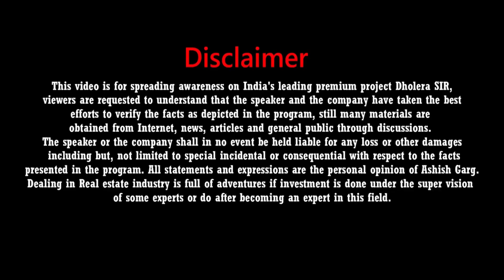अहमदाबाद Dholera 6 Lane एक्सप्रेसवे Properties | जानिए धोलेरा Highway से जुड़े व्यवसाय के सुनहरे अवसर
Ahmedabad – Dholera Expressway – Information & Status

109 km Ahmedabad Dholera Expressway (NH-751) by NHAI is an under construction 4 lane access-controlled road with a route alignment connecting Sardar Patel Ring Road near Sarkhej and Dholera Special Investment Region (SIR) via Dholera International Airport at Navagam.

The project’s Detailed Project Report (DPR) was prepared by SMEC India Pvt. Ltd.

This greenfield expressway is part of the Delhi–Mumbai Industrial Corridor Project (DMIC), and its land acquisition was completed in July 2020. Construction contracts were awarded in November 2020 to Sadbhav Engineering, GHV India and DRA Infracon.

Total Estimated Cost: Rs. 3,500 crore
Project’s Total Length: 109.019 km
Lanes: 4 (Packages 1, 2 & 3 are expandable to 8; Package 4 is expandable to 12)
Status: Under Construction
Deadline: December 2024
Owner: National Highways Authority of India (NHAI)
Project Model: EPC (Engineering, Procurement and Construction)

Tenders & Contractors
Ahmedabad – Dholera Expressway has been divided into 4 civil packages with a 24 month deadline.

Package & Chainage Contractor (Value)
Package 1 (22 km): Sardar Patel Ring Road to Sindhrej Village of Ahmedabad District (Km 0.000 to 22.000) Sadbhav Engineering (Rs. 690.30 crore)
Package 2 (26.52 km): Sindhrej Village to Vejalka village of Ahmedabad District (Km 22.000 to 48.520) Sadbhav Engineering (Rs. 882 crore)
Package 3 (22.54 km): Vejalka village to Start of DSIR Zone (Km 48.520 km to 71.060) GHV India (Rs. 692 crore)
Package 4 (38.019 km): DSIR Zone of Ahmedabad District to Adhelai village of Bhavnagar district (Km 71.00 to 109.019) MKC Infrastructure (Rs. 932.22 crore)